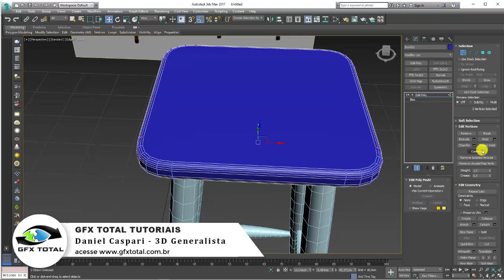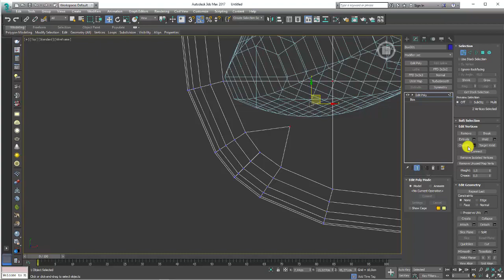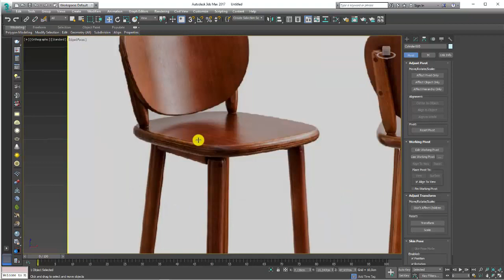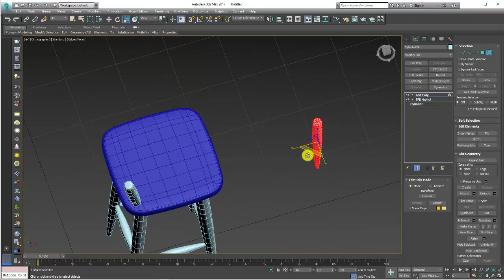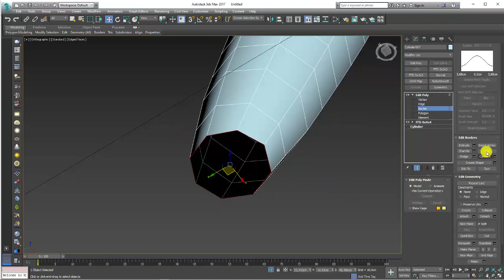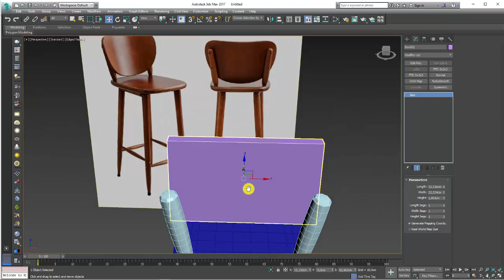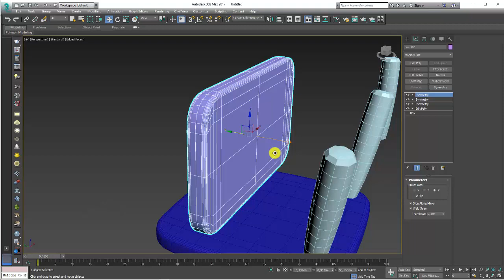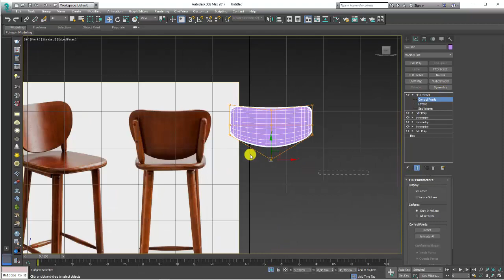Como Criar uma banqueta 3D no 3ds Max Parte 02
Seja bem-vindo! (;